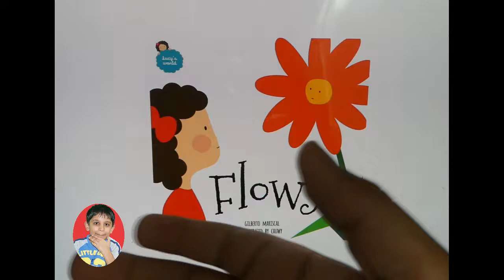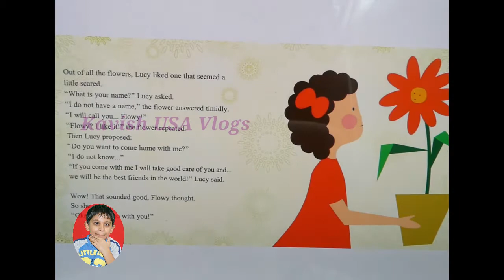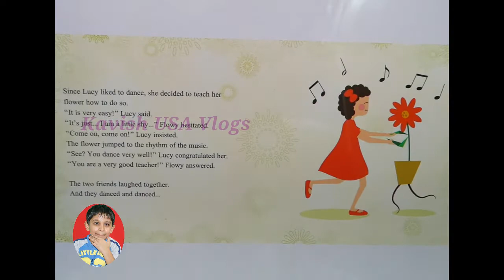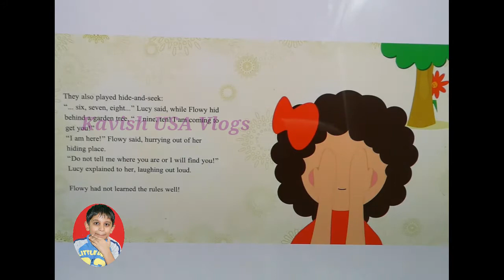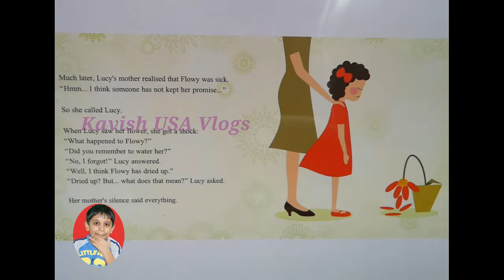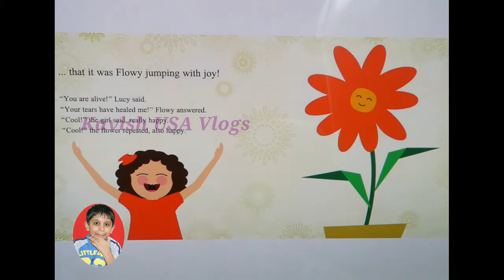Flowy, by: Gilberto Mariscal Read aloud.